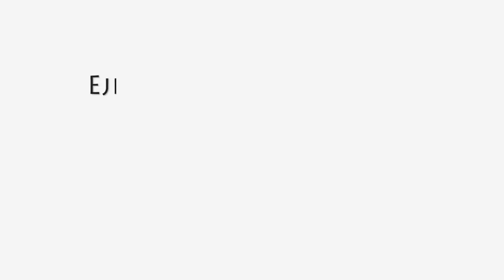Ejercicio terapéutico 3º Trimestre embarazo. Ejercicio de natación.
Autor: Fuentes, Laura; Resumen:En este video se trabaja el equilibrio y la musculatura profunda del abdomen ; Fecha: 2018; Producción: Servei de Formació Permanent i Innovació Educativa Música: M&P Love by ANGELIS & KRONOS (2017)